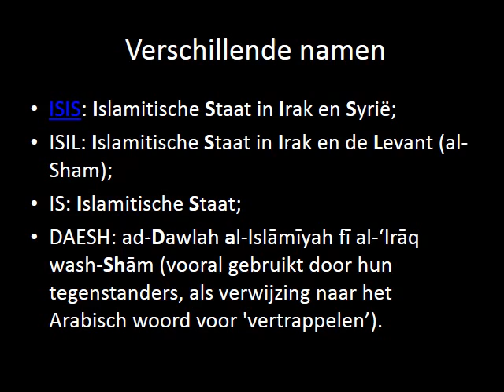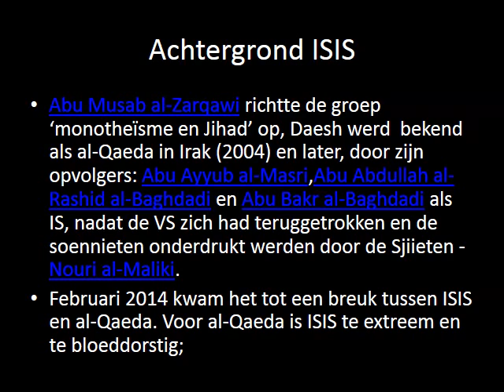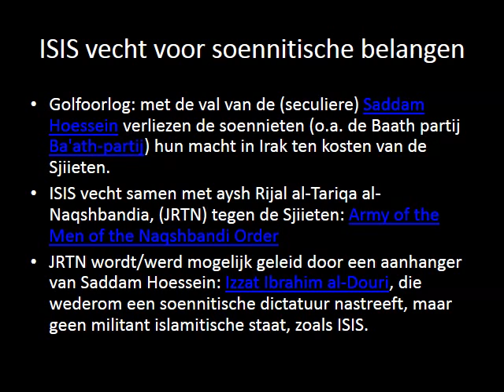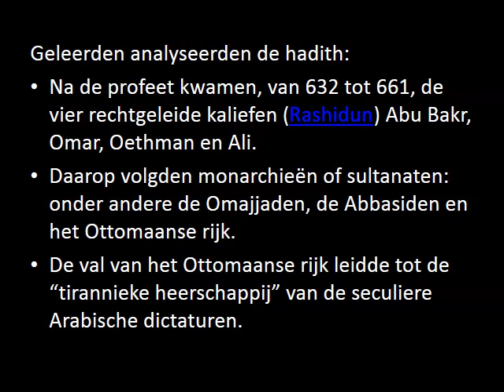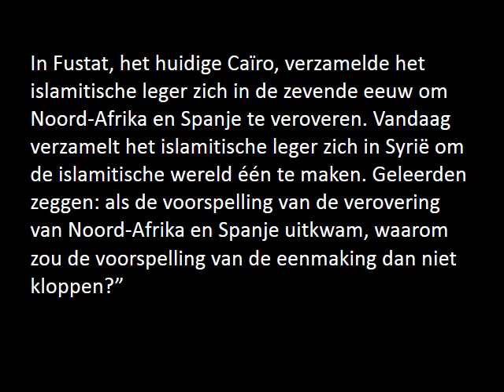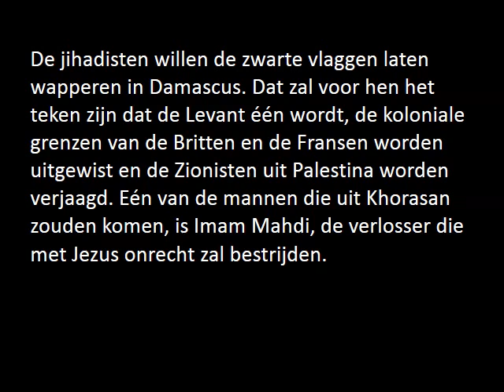ISIS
Islamitische Staat in Irak en de Levant (ISIL), in het Nederlands gebruikelijk Islamitische Staat in Irak en Syrië (ISIS) of kortweg Islamitische Staat (IS - spreek uit als 'ie es'), Arabisch: الدولة الاسلامية في العراق والشام ad-Dawla al-Islāmiyya fi al-'Irāq wa-sh-Shām, is een jihadistisch-salafistische militie en een zelfbenoemde staat, die delen van Syrië en Irak omvat. Het gebied waar de IS actief is, is het gebied dat vroeger de Levant heette. De IS streeft naar een kalifaat, een staat die door een kalief, dat wil zeggen een opvolger van de islamitische profeet Mohammed wordt geregeerd

Vragen en opdrachten:

1. Is ISIS volgens jou een islamitische groepering die de Islam wil zuiveren van alle 'afdwaalingen' en áfgedwaalden' of is het een terreurorganisatie die Islam enkel misbruikt om andere mensen te domineren en te vermoorden? Motiveer je antwoord.

2. Waarom vermoorden ISIS strijders christenen?

3. Gaat het vermoorden van christenen door ISIS niet in tegen de Hadith en Soenna van de profeet Mohammed? (Denk aan zijn ontmoeting met de monnik Bahira, 614/615 een deel van Mohammeds gemeente wordt gered door de christelijke vorst in Ethiopië, de Miraadj, de volkeren van het Boek,...).

4. Waarom vermoorden ISIS strijders andere moslims?

5. (Verdiepingsopdracht) Wat wil ISIS uiteindelijk en waarom is Abu Bakr al-Baghdadi, als de zelfbenoemde Kalief IBRAHIM, hier een symbolisch onderdeel van? (Denk aan de Miraadj en de Hanif Ibrahim)..